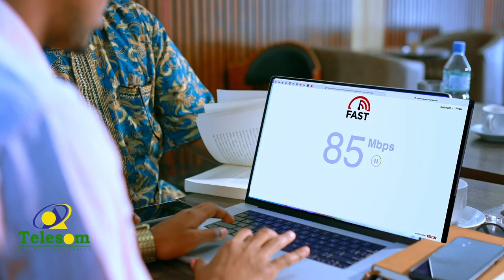Gudiga Tacliinta Sare ee Somaliland ayaa ku bushaareeyey deeqo waxbarasho oo Somaliland heshay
Gudiga tacliinta sare oo soo bandhigay deeqo waxbarasho oo Soomaaliland ka heshay Itoobiya.